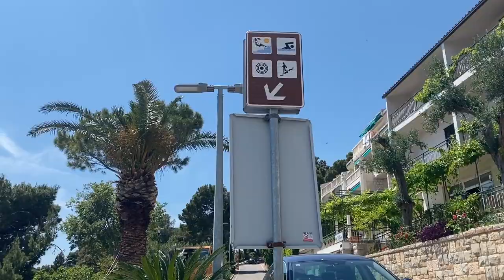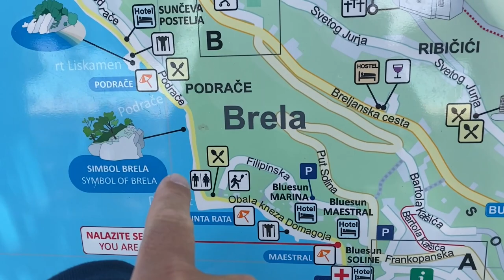CHORWACJA BRELA 🔥🔥🔥 PLUSY I MINUSY - Plaża, Błękitna Flaga